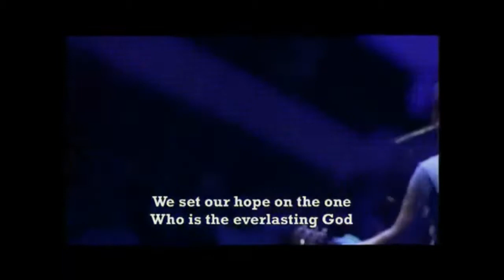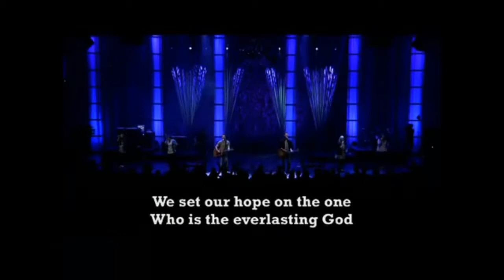"we set our hope"